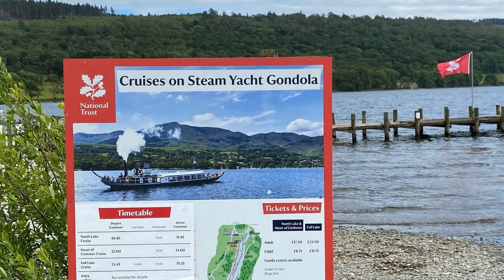Park Coppice CMHC walk to Coniston Village and Pier - June 2024